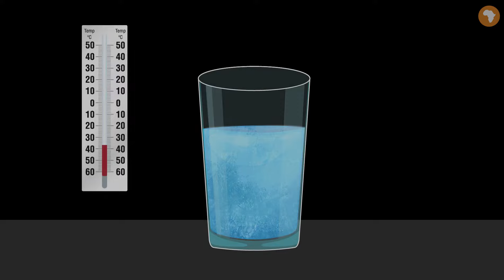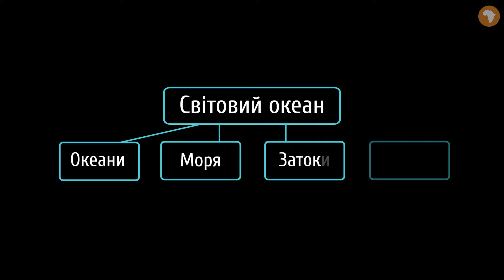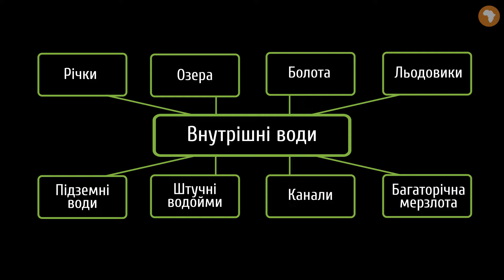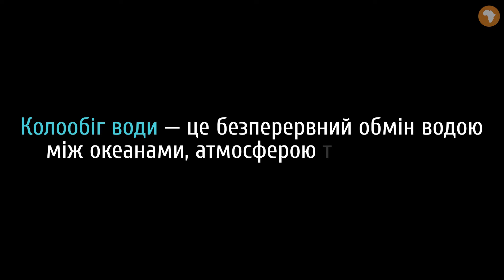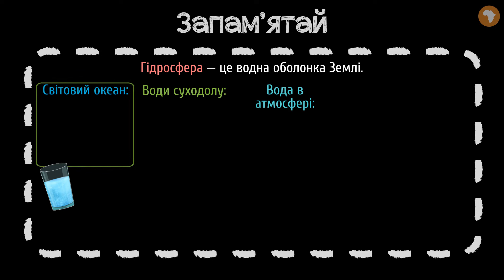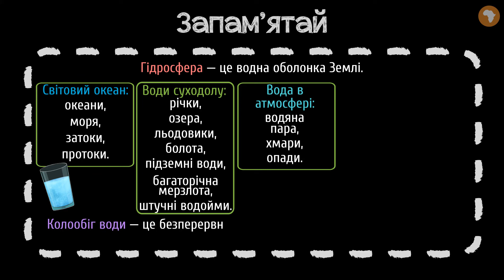Склад і будова гідросфери #1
Із цього уроку ти дізнаєшся:
- що таке гідросфера;
- що входить до складу гідросфери;
- що таке малий та великий колообіги води в природі.

Відповідає чинним вимогам МОН України. Відеоуроки пройшли експертизу ДУ «Український інститут розвитку освіти».

 - додаткові матеріали.

Сценарій: Анастасія Гринасюк
Озвучування: Кирило Момот
Тизер: Анастасія Гринасюк**
Консультування: Валентина Гребенюк, Микола Мізик
Підсумкова графіка: Альона Цюк
Монтаж: Альона Цюк
Редагування звуку: Кирило Момот
Анімація: Альона Цюк
Редагування тексту: Вікторія Плисак
Контроль якості: Анатолій Колесніков